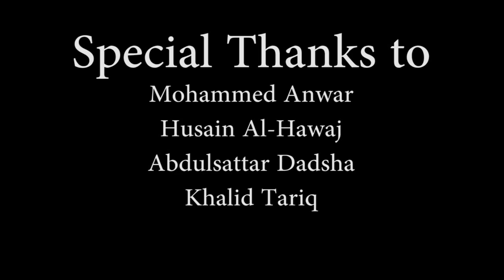Other Dimension - Episode 2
The story continues in Episode 2 of the "Other Dimension" web series. In this episode "David" begins the killing in order for him to win what his selfish heart desire from the demon god "Azuro" who would reveal what David really deserve out of his greed.

This original Web series created as a part of Audio & Video course assignments, in Bahrain Polytechnic for Bachelor of Web Media, Batch 3, second year students.

The Cast:
Director: Samy Ashraf
Camera Person: Nasser Omran, Mohamad Anwar
Audio Person: Zahera Al-Ansari
Producer: Elham Sayed
Documentary: Mohamad Anwar